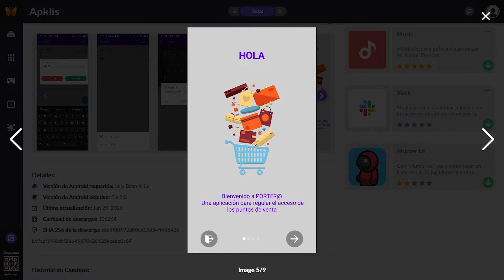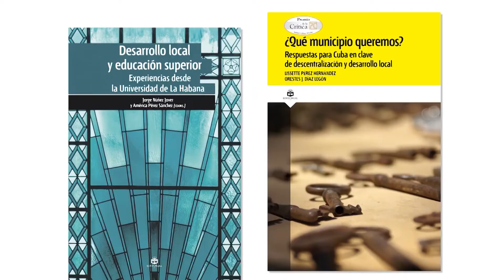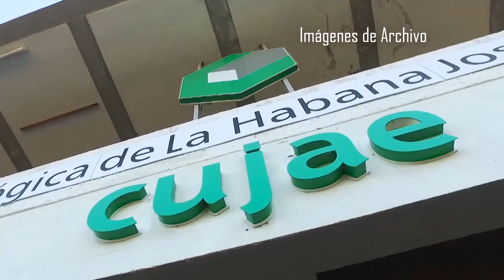¿Cómo dinamizar la ciencia, la tecnología y la innovación en Cuba?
¿De qué manera motivar el desarrollo de nuevos proyectos de cara a las problemáticas actuales en Cuba y lograr también incentivos económicos para científicos, estudiantes y técnicos? ¿Cuáles son las necesidades que persisten en el proceso de dinamizar la Ciencia para la sociedad ¿Cómo incide el vínculo UniversidadEmpresa? La periodista Krystel Aspillaga ofrece detalles en este video.